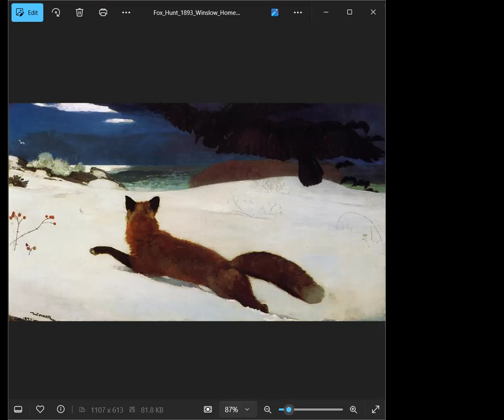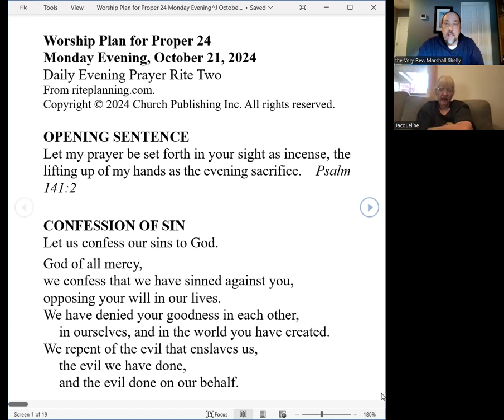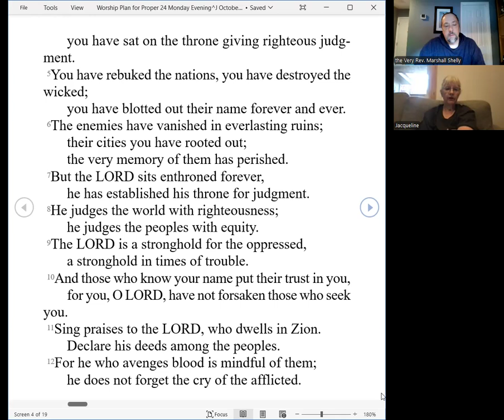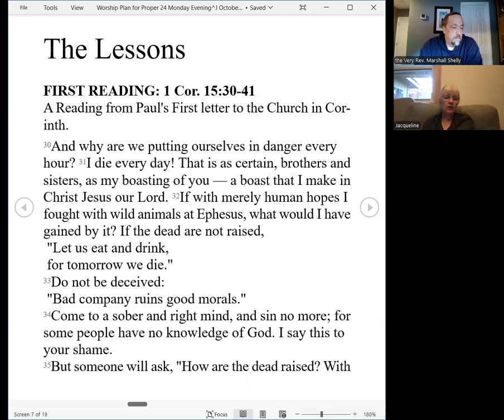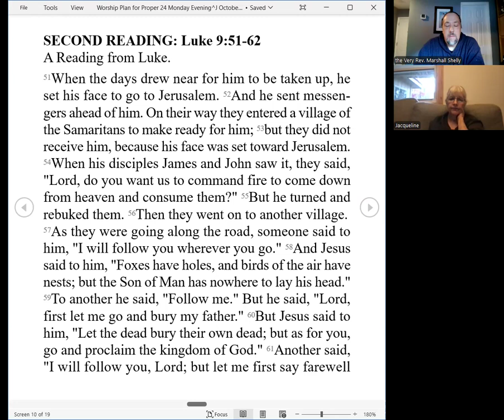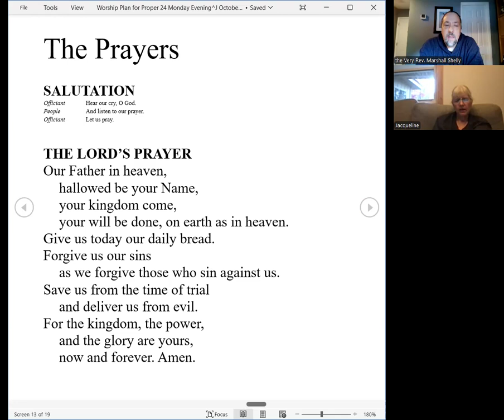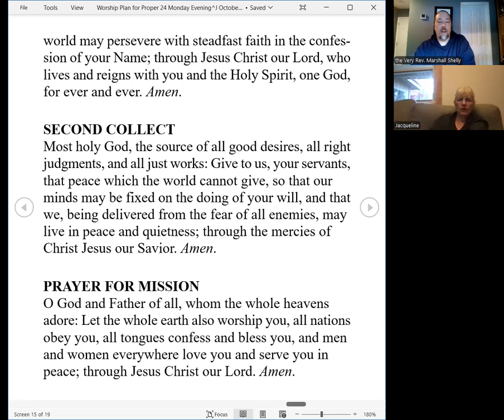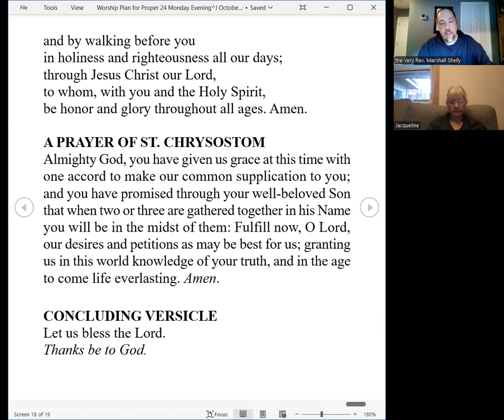Evening Prayer Monday Proper 24 2024